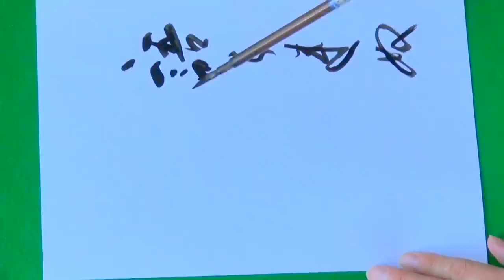書道 奥の細道 27 湯殿山 教秀 Japan 2012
語られぬ　湯殿にぬらす　袂かな
kataranenu Yudono ni nurasu tamoto kana
かたられぬ ゆどのにぬらす たもとかな

【教秀意訳】山形県にある湯殿山神社に参拝しました。しかし、山のきまりにより、山でのことは口外できません。それ故に、山での感慨深いことが思い出され、ただただ涙とな­っておちるだけです。それだけでも、わたしの感動をお察し下さい。

The meaning of this haiku
I went and worshiped at Yudono god of the mountain Corporation in Yamagata. As for having looked at this mountain, it is it in the rule that you must not say to other people. Therefore I am disappointed, and tears fall not to be able to say even if there is the deeply impressive thing at the mountain. From the tears, please imagine the impression at our mountain.